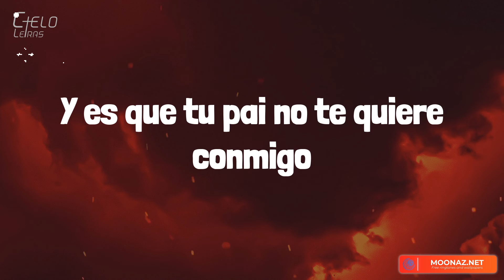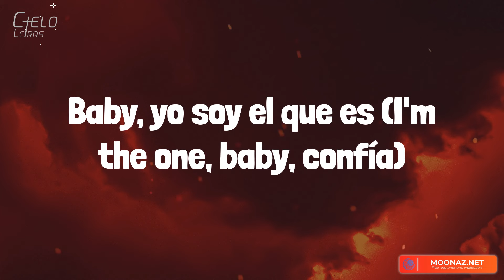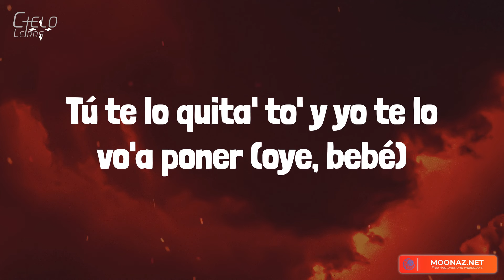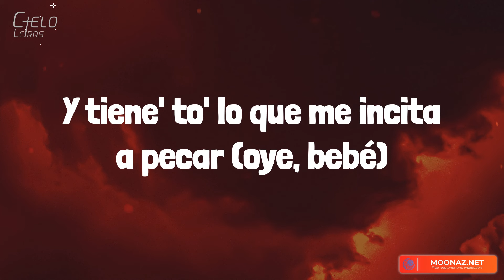Gaby Music - No Te Quieren Conmigo (Lyrics/Letra)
Lyrics:
(Ah-ah-ah)
(Ah-ah-ah)
Y es que tu pai no te quiere conmigo
Seguro piensa que yo muevo kilo'
¿Será porque te busco en el Can-Am?
Dile que se quede tranquilo
A ti te gusta el reggaetón (oh-oh)
Y también pasarla cabrón
Baby, cuando te lo metí
También metí el corazón
Dale, Don, dale
Detrás de mí tengo unas pare' (habla claro, mami)
Pero como tú no hay iguale' (te gusto)
Mira lo rica que te ve'
Yo te maltrato solo si está' al revé'
Lo cabrón que te queda ese traje Chanel
Tú te lo quita' to' y yo te lo vo'a poner
Tú ere' mi bebé
Es que tú ere' mi bebé (tú sabe' que quiere' con el Tre' Letra')
(La L)
Amor de psiquiatría, esto es de loco'
Me pusiste en el foco (Diablo)
Pelo rizo, la baby es caviar y la apodé "risotto" (qué rica)
Si tú quieres viajar por el mundo y ser mi copiloto
Ven, pégate a mí, te pegaste en la loto
Explota la tarjeta, el PIN que le puse es tu zip code (mami, ¿oíste?)
Sé que me hackeo cuando activo to' los cheat codes (claro)
Me corre cuando chingamo' y de fondo pone mi disco
Después de terminar los polvo', vamo' pa' la disco (¿qué?)
Trae el Don Julio reposado (con par de botella'), que
Hoy me siento con suerte y me toca tirar los dado'
Mami, el polvo ya está confirma'o
Si en la cama quiere' guerra, sabes que soy el soldado
Si preguntan por lo nuestro, ella dice que es complicado (ella sabe)
Chingamo' y te despeluzo, te costeo el alisado
No me importa con quién estuviste en tu tiempo pasado (no)
Si obviamente eran los equivocado' (¿Qué?)
Baby, yo soy el que es (I'm the one, baby, confía)
To' este dinero pa' gastarlo junto', ¿tú quiere' el Patek? (Mille)
Si pa' que brille', mami, te lo endiamanté
Chingando me ganaste el primero, pero el segundo te lo empaté
(¿Qué?)
Piensa que yo brego con kilo'
Dicen que soy bandido (bandido)
Dile' que sin mí este mundo no te hace sentido
Y dile a tu mai que no la coja conmigo
Que tenía' frío y yo fui tu abrigo
Esto e' real y Dios está de testigo
No importa lo que digan, pa' Miami conmigo tú te va'
Yo te maltrato solo si está' al revé' (¿qué?)
Tú te lo quita' to' y yo te lo vo'a poner (oye, bebé)
Mira lo rica que te ves
Acelerá'
Se pasa rompiendo en la disco, ese booty ya tiene eda'
To' el mundo le tira, pero con ninguno ella quiere na'
Diablo, puñeta, ma
Tú 'tás ricota completa
Y tiene' to' lo que me incita a pecar (oye, bebé)
Lu-lu-lunay
Ando con Lunay
Tráete una amiga y
Nos tiramo' el do' pa' do', a ver qué pasa
(Gaby Music)
Gaby Music
Chris Jedi
Los Marciano'
Dime, Río
Yi-yizus
Nosotro' no somo' de este planeta
Nosotro' somo' seres sobrenaturale'
¿Qué?